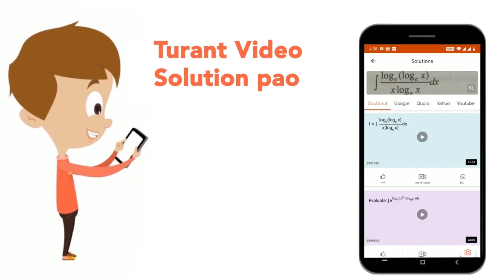Some modern techniques are being employed by farmers to irrigate fields more efficiently in orde...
Some modern techniques are being employed by farmers to irrigate fields more efficiently in order to reduce wastage of water and improve crop yield. Kindly check the below figure and answer the following questions. (a) Which type of irrigation system is depicted in the given figure? (b) What is sprinkler system of irrigation? (c) Which is better sprinkler or drip irrigation? (d) Where is sprinkler irrigation used most in India?
Class: 8
Subject: BIOLOGY
Chapter: CROP PRODUCTION AND MANAGEMENT
Board:FOUNDATION

👉 Have Any Query? Ask Us.